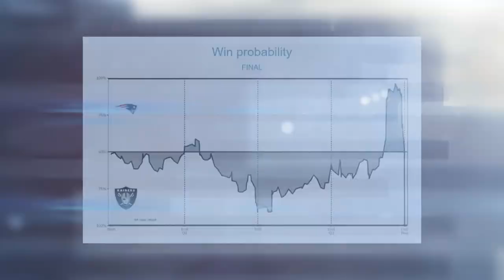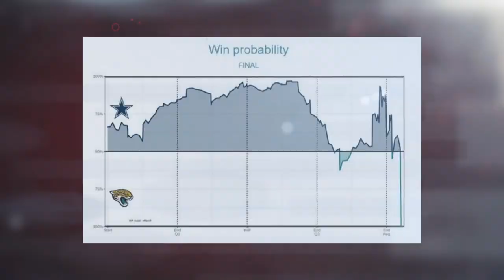Matthew Berry's Week 15 Recap: Lawrence, Jags stay hot | Fantasy Football Happy Hour | NFL on NBC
Matthew Berry, Jay Croucher and Connor Rogers talk some of the biggest storylines of Week 15 including Trevor Lawrence and the Jaguars, the crazy Raiders-Patriots ending and more.

Chapters:
00:00 -- Welcome to Happy Hour
01:45 -- Giants-Commanders
15:30 -- Patriots-Raiders
21:50 -- Cowboys-Jaguars
27:55 -- Chiefs-Texans
32:35 -- Bengals-Bucs